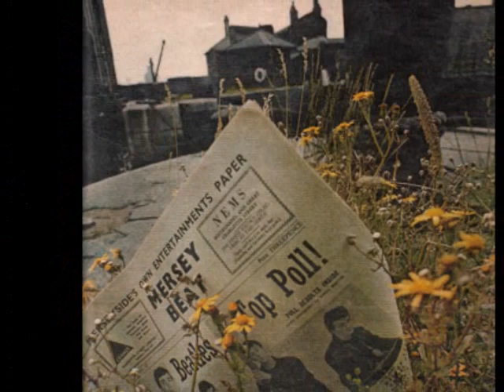PHOTOGRAPH, by Ringo Starr (1973)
33 years ago this coming December, ex-Beatle John Lennon was murdered outside of his apartment building in New York City. This video is a tribute to John, and to the Beatles, as seen from Ringo's perspective.

The song, "Photograph" is from Ringo Starr's 1973 solo album, "RINGO" and features George Harrison on guitar and backing vocals. This was the last time all 4 Beatles appeared on one album until "The Beatles Anthology" some 20 years later.